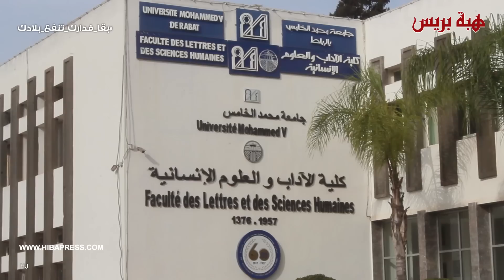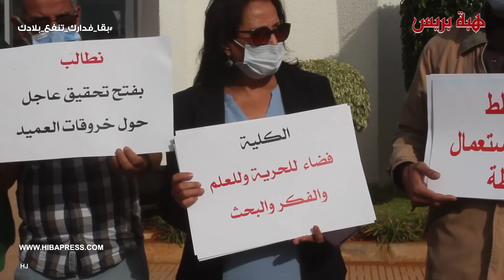نائبة برلمانية لعميد كلية الآداب بالرباط : "حشومة تقول على أستاذ جامعي "سراح"